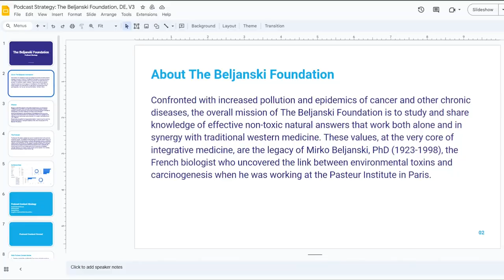Unveiling The World Of Podcasting And New Media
Welcome to The Podcast Expansion Network. In this episode, titled "Unveiling The World Of Podcasting And New Media", your host for today, Victor Dwyer, delves into the evolving landscape of podcasting and new media platforms.

Our special guest, Matt Cundill, an influential figure in radio, TV, and podcasting since the '90s, who has impressively completed 800 podcast projects in 2022, shares his journey and insights.

Here's what you'll learn:

• Radio To Podcasting: How Matt transitioned from radio to podcasting, drawn by its warmth and openness.

• Preparation Is Key: The importance of thorough preparation, with emphasis on the title and sound quality of your podcast.

• Audience Research: Why going in-depth with audience research is crucial to making your podcast unique.

• Collaboration: The benefits of teaming up with podcasts in your niche for mutual growth.

• Website For Your Podcast: The need for a dedicated website as the main hub for your podcast content and audience interaction.

• Consistency: The role of regular posting and maintaining content quality in building and keeping an audience.

• Intimacy In Podcasting: The unique closeness podcasting offers, allowing for long-lasting content that builds strong listener relationships.

• Monetizing Your Podcast: The various ways to monetize beyond ads, including partnerships and using the podcast as a promotional tool.

• Persistence: Understanding that podcasting is a long-term commitment that requires time, patience, and adaptability.

• Engagement Tips: Expert tips to increase audience engagement, like being direct, and creating interesting, concise content.

Don't miss out on more valuable insights! Stay with us for more insightful episodes here at The Podcast Expansion Network!

00:00 Introduction to The Podcast Expansion Network
00:13 Meet Matt Cundill: A Podcasting Pioneer
00:37 The Journey from Radio to Podcasting
02:18 Key Advice for Aspiring Podcasters
05:05 The Importance of Research and Planning
06:27 Collaboration and Competition in Podcasting
09:05 Enhancing Podcast Quality and Listener Experience
12:14 Strategies for Growing Your Podcast Audience
14:30 Top Podcast Platforms & Website Growth Tips
17:42 The Power of Consistency in Podcasting
19:24 Learning from Podcasting Mistakes
22:00 The Unique Intimacy of Podcasting
23:03 Advice for New Podcasters: Start with Curiosity
25:34 Exploring Podcast Monetization Strategies
28:16 Utilizing Podcasts for Business Growth
29:39 Patience and Persistence: The Long Game of Podcasting
31:30 Boosting Podcast Engagement: Tips and Tricks
34:45 Final Thoughts and Where to Find More Information